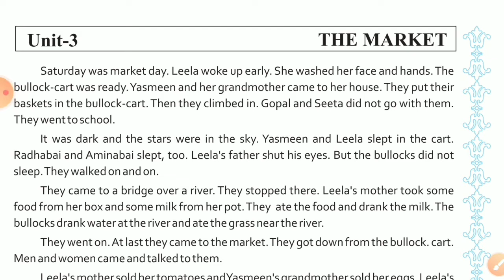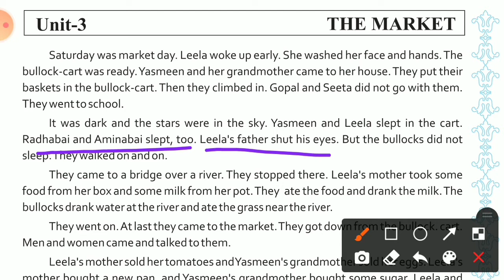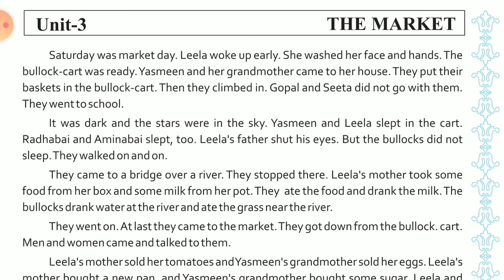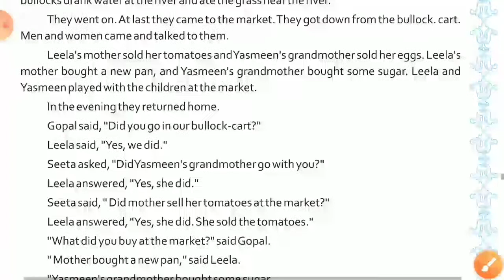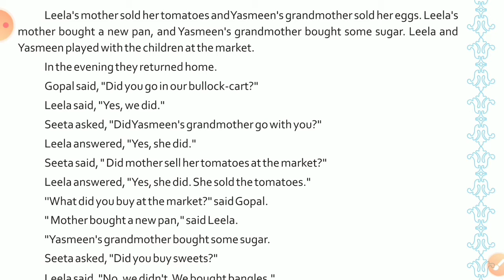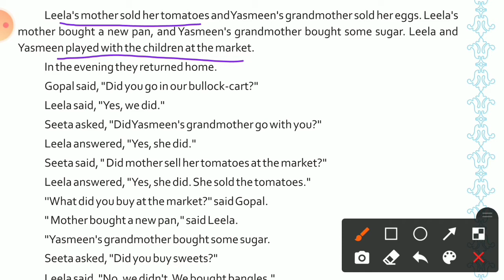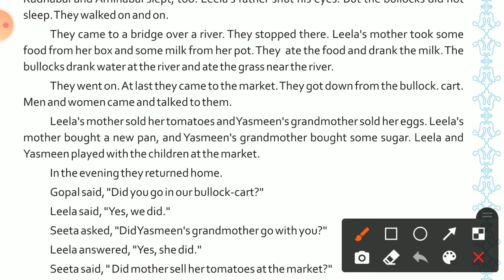STD 6 : English :L.R.M Unit 3 : The Market